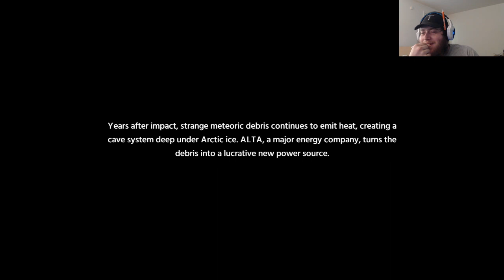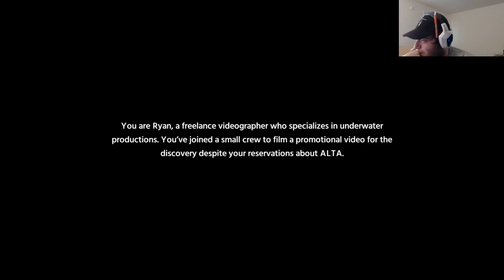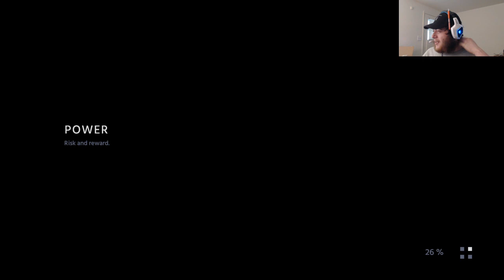Garrett Plays a Horror Game... Kinda - Debris #1